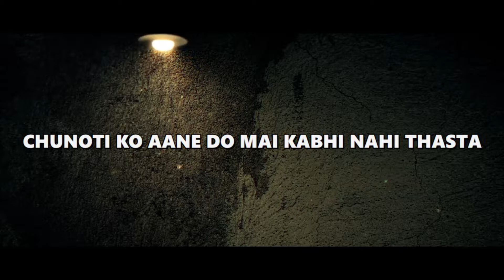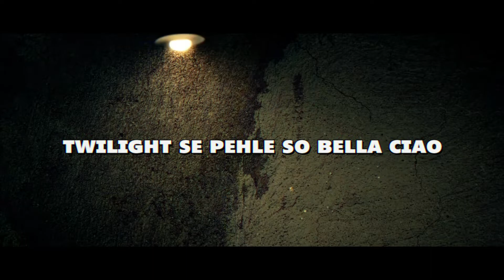BiggEazy x MC MAAR-T x bb_onthebeat - Naya Daur (Intro)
Naya Daur Album : Track #1

Stream the Full Album now:

Amazon Music

"Naya Daur"

Kaafi kuch kehna hai
Aur kaafi kuch badalana hai

BiggEazy, MC MAAR-T & Bb_onthebeat are 3 Hip-Hop artists from Thane city, India. This Album was made mainly because of all the devastating shit going on in the Bollywood and Music Industry right now. New comers don't get a chance, Independent artists get robbed and get threatened to shut up by big music corporations if they want to keep making music in the industry. Artists don't get paid for their songs and lyrics. Artists don't get the respect they deserve so this Album is to the artists from the artists and we are gonna stand up against this bullshit and fight for our rights. "Naya Daur" Album.

Checkout my previous tracks

Follow our other pages / Publicity Partners